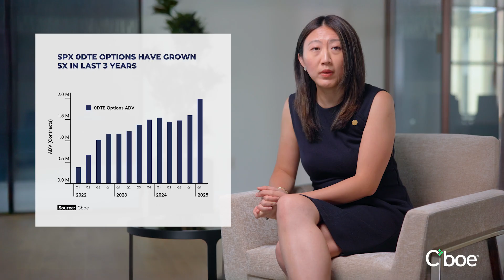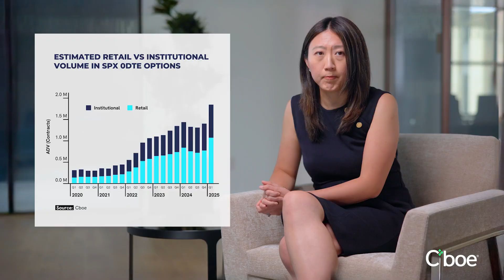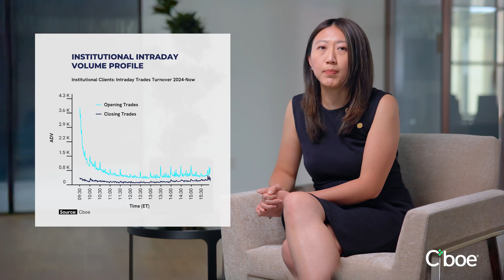Volatility Insights with Mandy Xu - SPX 0DTE Options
0DTE options continue to rise, now making up over 60% of all SPX options traded. Here, Mandy Xu explores how retail and institutional traders are adapting.